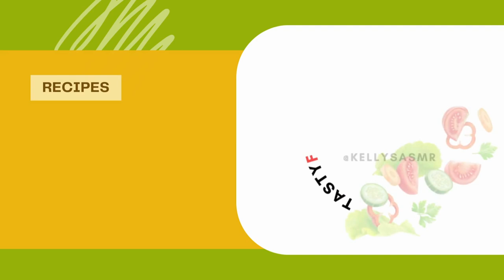ASMR MEAL PREP | Seasoning Drumsticks For Marinate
Get ready to relax and tingle with this ASMR meal prep video! Watch as we season drumsticks to marinate in a soothing and calming way. Enjoy the ASMR experience with KellysASMR!

Thanks for coming on this self-love journey with me.

👉 Link & Resources
✨My Lifestyle Channel: @KellyVlogsASMR